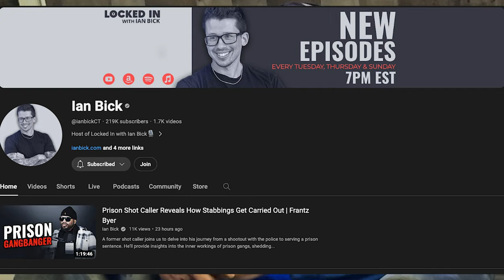I Pooped in My Hand in Prison 4 Drugs BEST STORY EVER/ Eric Fravel